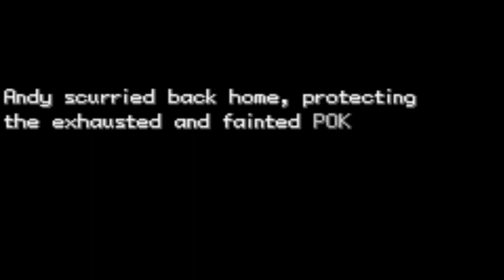Pokemon Fifa 14 - Next Gen - Episode 2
A road to glory combining Pokémon fire red with next gen Fifa 14 ultimate team!
CHEAP FIFA COINS HERE!